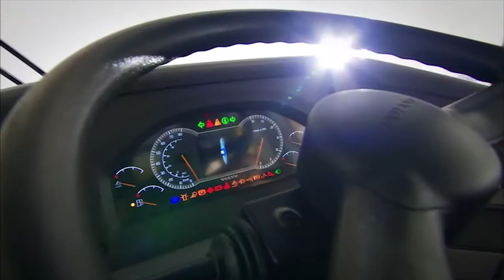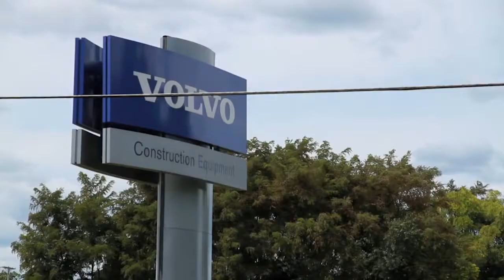Volvo exporta caminhões articulados para a Europa